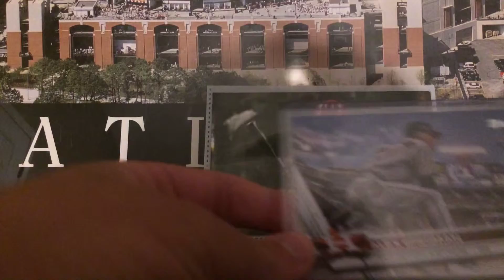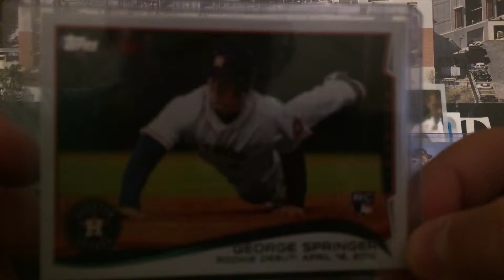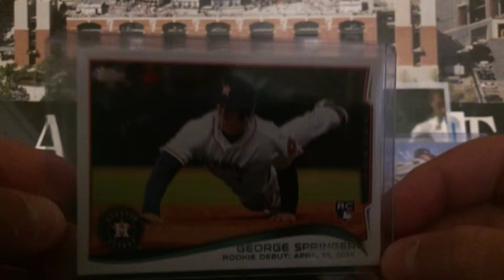Fantastic cards 200 subscriber giveaway response video